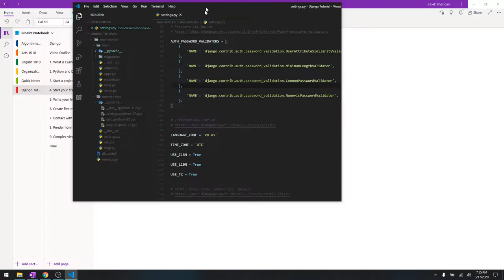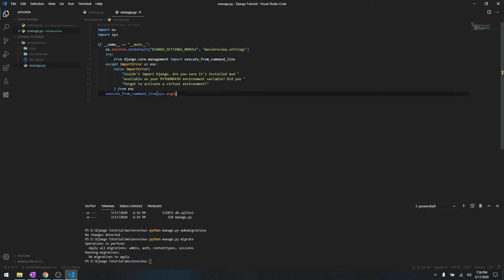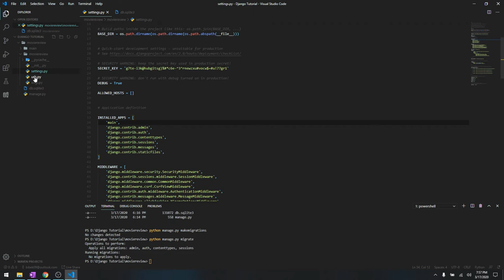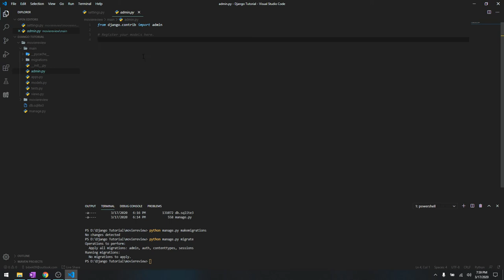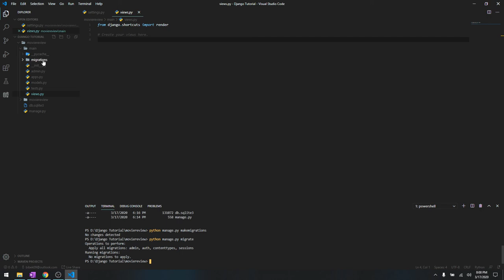6. Django File Structure | Build Movie Review Website Using Django 2020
Welcome to Django Tutorial Series. In this tutorial series, you'll learn basic to intermediate concepts in Django. The main goal of the program is to create a movie review website where users can register and login and add reviews to the movies of their choice.Important Links:

Other Tutorial Series:
Store Management Software Python - Tkinter: Store Management Software Python- Tkinter
Hospital Management System Python - Tkinter: Hospital Management System Tkinter Python Full

If you have any problems with the content in the video let me know it in the comment section below.